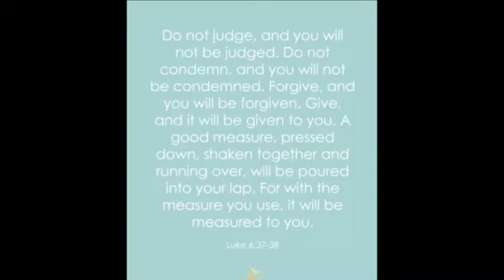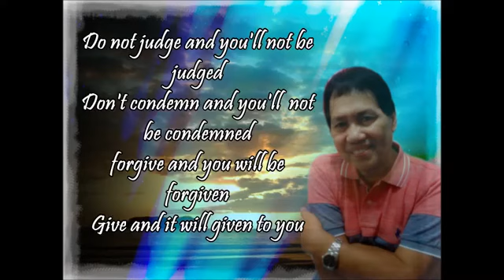do not judge and youll not be judged#preaching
joe jardin song#preaching